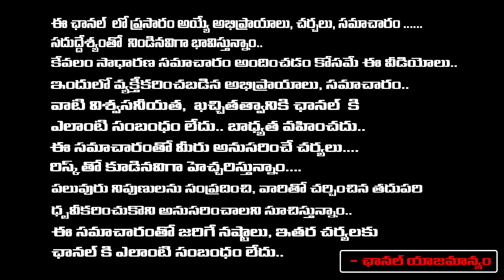Supreme Court Cancel Kavitha Bail ? | New Delhi | First Telugu Digital